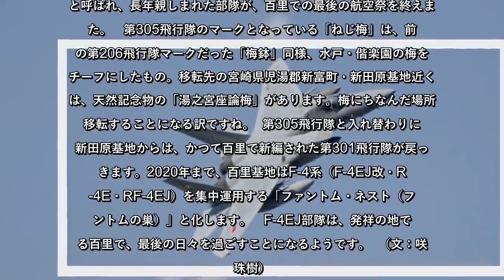【宙にあこがれて】第55回 惜別の「梅組」第30回百里航空祭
#【宙にあこがれて】第55回惜別の「梅組」第30回百里航空祭,

   10月25日、茨城県小美玉市の航空自衛隊百里基地で、第30回航空祭が開催されました。昨年は航空観閲式があった為、百里基地の航空祭は2年ぶりの開催となります。  当日は岐阜基地（岐阜県）、築城基地（福岡県）でも航空祭が開催され、航空自衛隊の航空祭が同時に3ヶ所で開催されるという珍しいことに。ブルーインパルスは築城基地の航空祭に参加しました。ブルーインパルスがいない為、来場者は少々期待はずれのような感じもありましたが、その分所属各部隊が頑張ってくれました。  快晴の空のもと、天候偵察を兼ねたT-4練習機によるオープニングフライトの後、百里基地に所属する各部隊の航空機が編隊航過飛行の為、次々離陸します。      【関連：第54回 さらばLR-1・木更津航空祭】   この際、各飛行隊の編隊長が思い思いのアナウンスをしていきました。第501飛行隊は最後に「ハッピー・ハロウィン！」とあいさつ。中でも出色だったのは、百里救難隊でした。民間航空会社の便に乗った際に聞かれる「機長アナウンス」の体裁で   と、茨城空港（百里基地）行きの便という設定で航過予定時刻を知らせる徹底ぶり。実際のところ、我々が「百里救難隊を利用」する際は、命の危険があって救出してもらう場面ですから、航空祭ならではと言えるアナウンスでした。  これとは別に、第305飛行隊のF-15Jが2機離陸。機動飛行を見せます。飛行隊の配置換えの為、第305飛行隊は来年度から宮崎県の新田原基地へ転出します。1978（昭和53）年の部隊新編から長年ホームとしていた百里で、第305飛行隊がF-15による飛行展示を行うのは、今年が最後の機会。会場へのアナウンスでも、再三「305飛行隊のF-15による機動飛行は今年で最後」と言及していました。   編隊航過飛行、まずは第302飛行隊のF-4EJ改、第305飛行隊のF-15J、第501飛行隊のRF-4Eが2機ずつ、計6機によるデルタ編隊。   続いて編隊を組み替え、3機ずつの編隊に。一方は降着装置を下ろしたダーティコンフィギュレーション、もう一方は通常の状態でやってきます。降着装置を下ろしていると空気抵抗が大きく、姿勢を維持して編隊を組むのは大変ですが、ピッタリ合わせてきました。     この後は、百里救難隊の救難捜索機U-125Aと救難ヘリコプターUH-60Jが編隊を組んで航過します。ジェット機であるU-125A（巡航速度：時速約820km）は、速度の遅いUH-60J（最大速度：時速約265km）と編隊を組むので、着陸時のような失速寸前の遅い速度で飛行しているのですが、風の方向がクルクル変わって定まらない上、すぐ隣でヘリコプターが空気をかき回して飛ぶ中、全くブレずにゆっくり飛ぶ姿はすごいの一言。ジェット機が遅く飛ぶのは大変なんです。   航過飛行終了後、百里救難隊はそのまま捜索救難展示に移行します。UH-60Jからは救難員（メディック）が自由降下傘MC-4で降下。このパラシュートは、陸上自衛隊の第一空挺団で使われているものと同じです。   この後、担架をUH-60Jでホイスト収容するなどの展示が行われました。  救難隊の展示に続いては、第302飛行隊のF-4EJ改によるスクランブルと空対地射爆撃のデモンストレーション。低空で迫力ある機動を見せます。     各機とも、着陸した後は来場者の声援に手を振って応えます。   第501飛行隊のRF-4Eは戦術偵察の実演。今までは上空から会場を記念撮影し、午後にその写真を展示していたのですが、今回は模擬撮影にとどまりました。   お昼には、茨城県立水戸商業高校のチアダンス部「ブルー・トゥインクルズ」によるチアダンスも披露されました。   地上展示機を見てみましょう。百里救難隊では、創設50周年の記念機を用意していました。部隊エンブレムのモチーフになっているミミズクと梅の花がデザインされています。     近頃、百里に集まるスポッターの間で話題になっている、も展示されていました。以前、三沢の第8飛行隊でF-4EJ改に施されていた洋上迷彩とはパターンが違い、F-2に近いオリジナルのパターンを模索した感じ。これまでの洋上迷彩よりもブルーの色合いが明るいのが特徴で、他の機に波及するかは未定のようです。   この他の地上展示は、航空自衛隊では F-2A（三沢・第8飛行隊）   T-7（静浜・第11飛行教育団）  T-4（百里・第302飛行隊）  T-400（美保・第41飛行隊）  KC-767J（小牧・第404飛行隊）   CH-47J（入間・入間ヘリコプター輸送隊）  海上自衛隊からはP-3C（下総・第203教育航空隊）、陸上自衛隊からはOH-1（立川・東部方面航空隊）が地上展示で参加していました。     格納庫内では、F-4EJ改、F-15などの装備品展示やコクピット公開が行われました。第302飛行隊のF-4EJ改コクピット公開には、往年の名作まんが『ファントム無頼』で西川・水沢ペアの乗機として登場する320号機が。     また、百里基地周辺自治体（4市1町）の観光ブースも。行方市は焼き芋が大人気、石岡市は公認マスコットキャラの「いしおか恋瀬姫」のグッズ販売。恋瀬姫は、市内を流れる恋瀬川にちなんだネーミングです。      偵察航空隊の展示では、9月の関東・東北豪雨で鬼怒川・八間堀川の堤防が決壊するなどし、広範囲が浸水した茨城県常総市の被害状況を第501飛行隊のRF-4Eが機首下面のパノラミックカメラで撮影した写真など、今までに出動した際に撮影した写真が並びます。常総市の写真は地元、そしてつい1ヶ月余り前の出来事ということもあり、来場者の注目を集めていました。   各飛行隊のパイロットたちは、気軽にサインや記念撮影に応じてくれます。それぞれ行列ができていました。  F-4EJ改とF-15Jは午後にも機動飛行を実施。今年度限りで百里基地を去る、第305飛行隊のF-15Jが惜別のショウストッパーとなりました。   飛行展示終了後、第305飛行隊のパイロットたちは、隊舎前で隊旗をバックに記念撮影。梅を部隊マークにしている為に「梅組」と呼ばれ、長年親しまれた部隊が、百里での最後の航空祭を終えました。   第305飛行隊のマークとなっている「ねじ梅」は、前身の第206飛行隊マークだった「梅鉢」同様、水戸・偕楽園の梅をモチーフにしたもの。移転先の宮崎県児湯郡新富町・新田原基地近くには、天然記念物の「湯之宮座論梅」があります。梅にちなんだ場所に移転することになる訳ですね。  第305飛行隊と入れ替わりに、新田原基地からは、かつて百里で新編された第301飛行隊が戻ってきます。2020年まで、百里基地はF-4系（F-4EJ改・RF-4E・RF-4EJ）を集中運用する「ファントム・ネスト（ファントムの巣）」と化します。   F-4EJ部隊は、発祥の地である百里で、最後の日々を過ごすことになるようです。  （文：咲村珠樹）